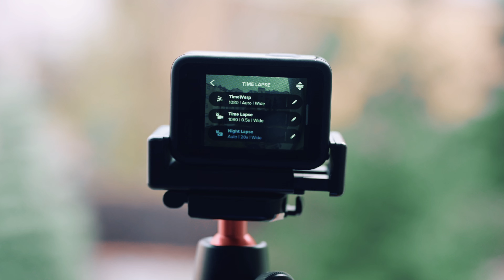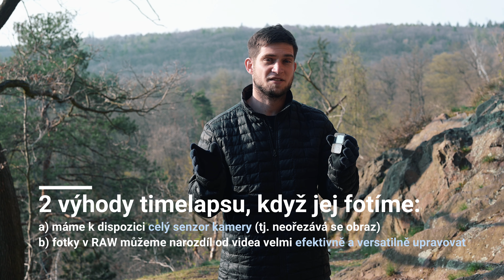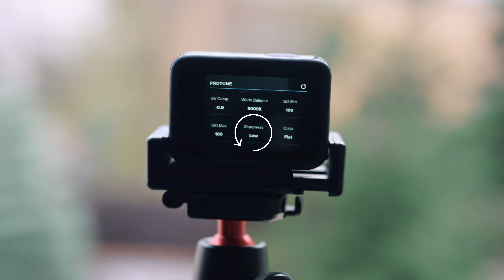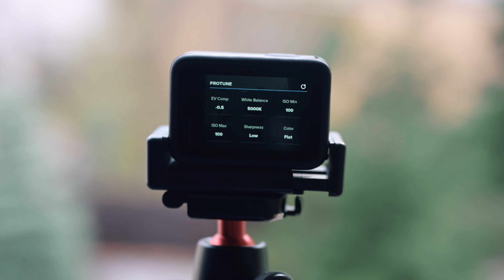Jak fotit timelapse (časosběr)? [GoPro 9 & fotomobil & DSLR]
Je jedno, jestli pro focení timelapse použijete GoPro kameru, fotomobil nebo DSLR (zrcadlovka) - pravidla pro pořízení co nejvalitnějšího záznamu jsou stejná 😉

GoPro 9 je ale aktuálně mým favoritem - má totiž lepší senzor než jeho starší bratříčci (24 Mpx místo 12 Mpx) a disponuje hned několika vychytávkami (nehledě na to, že to je voděodolná a skladná akční kamera)!

Nicméně jeden z nejdůležitějších tipů pro kvalitní časosběr zní: umístěte kameru na stabilní stativ! 🙃

Postup pro vytvoření timelapse z fotek v kostce:
a) Nahrajte RAW fotky do Lightroomu
b) Proveďte úpravu na jedné z fotek a pomocí funkce "Sync" synchronizujte úpravy s ostatními fotkami timelapsu
c) Fotky naimportujte do video editoru - délku zobrazení každé fotky nastavte jako 1 frame (1 vteřina videa má klasicky 24 / 30 framů)

GoPro 9:

⏱️TIMESTAMPS⏱️
0:00​ Intro do světa Timelapse (časosběr)
1:27​ Timelapse režimy u GoPro kamery (Night lapse!)
1:52​ Timelapse netočíme, ale fotíme
2:55 Intervalové focení
4:02 Night lapse
5:07​ EV Comp (kompenzace expozice)
6:07​ 100% správná expozice (Spot metering)
6:54 Nastavení ISO (citlivost snímače na světlo)
7:31 Scheduled capture (automatické spuštění Timelapse)
7:59 Barevný profil, Ostrost & Výstupní formát RAW (GPR)